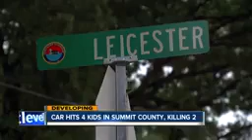Car Hits four Children in Summit county Killing two and and leaving one in Critical Condition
takin on may 28 2017